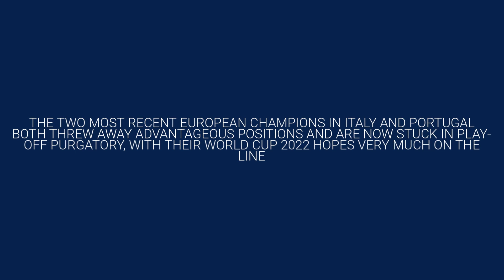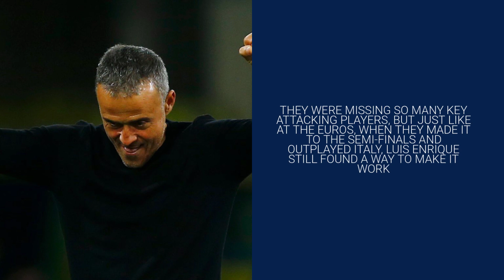World Cup 2022 Takeaways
After the recently-concluded World Cup 2022 qualifying group stage, Italy and Portugal are yet to make it to Qatar, while Spain continue to make an impression.

Watch the 3 biggest WCQ takeaways here!